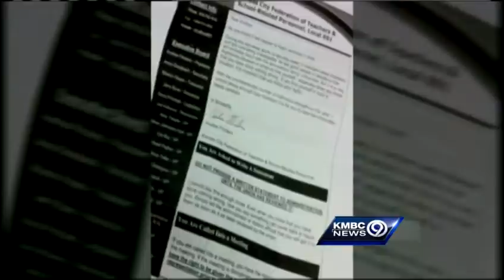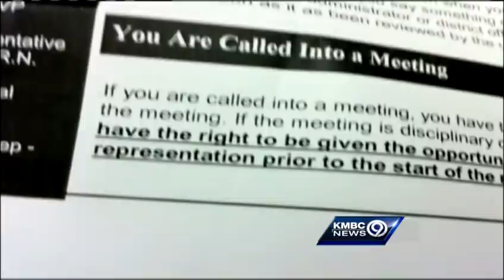Abuse complaints pile up against KC teachers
The head of the Kansas City Teacher's Union said an unprecedented number of abuse claims have been filed against the district's teachers, but none that have been investigated so far have proven substantiated.